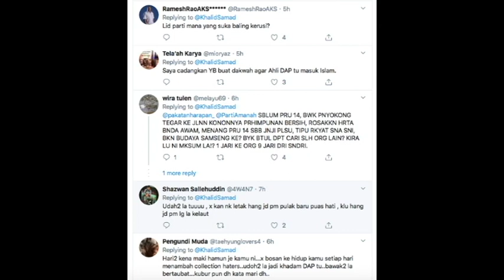Kerana celupar Khalid Samad diser4ng di Kuala Terengganu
PENGARAH Komunikasi Amanah Khalid Samad diserang sekurang-kurangnya 20 individu tidak dikenali malam tadi di Kuala Terengganu.

Namun, pengerusi Amanah Terengganu itu berkata ahli Parlimen Shah Alam itu bagaimanapun tidak cedera kerana sempat memasuki keretanya. -Sumber Media Online